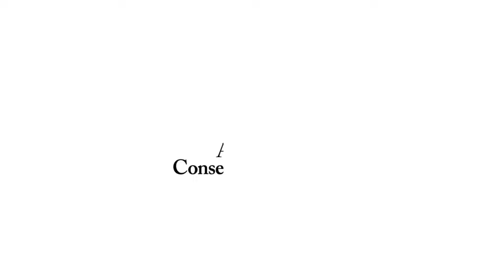Territorial Justice | Amazon Conservation Team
Territorial justice is the reclamation of access to and stewardship and decision-making over ancestral lands, waters, and resources for indigenous peoples. Colonization has stolen and decimated indigenous territory, displacing communities and devastating ecologies and biodiversity.

Today, colonization takes the form of rapidly expanding unsustainable—and often illegal—extractive industries and industrial agriculture. For communities, being forced off their lands is more than a material loss. It is an erasure of lifeways that steward the environment, and spells disastrous consequences for nature.

 We work towards territorial justice by empowering communities to advocate for and uphold their land rights.

Learn more about our work supporting territorial justice in the amazon rainforest in this short video,